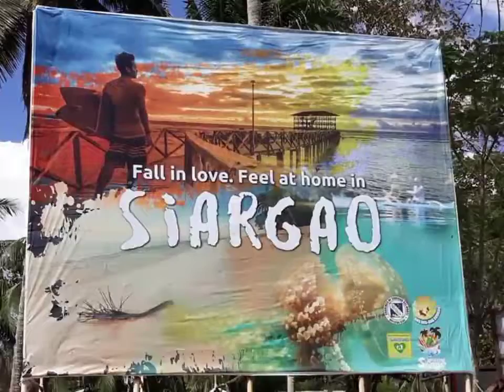siargao trip photo only